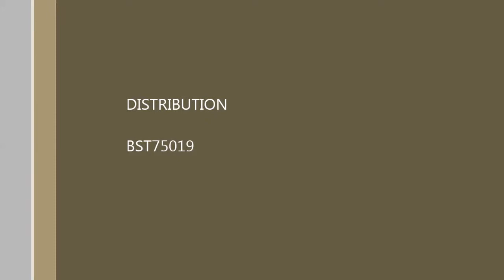Trajet quotidien d'un motard parisien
Petit trajet dans la circulation parisienne, où l'on peut voir le comportement de chacun dans la course matinale qui les amènent à leur journée de travail.